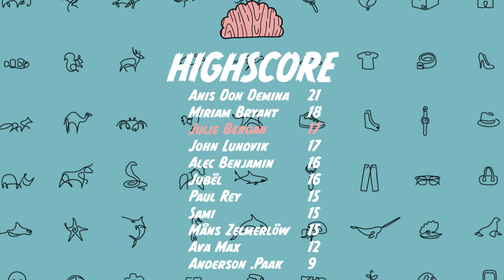Julie Bergan | This or That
Osignad? Skicka din demo till oss